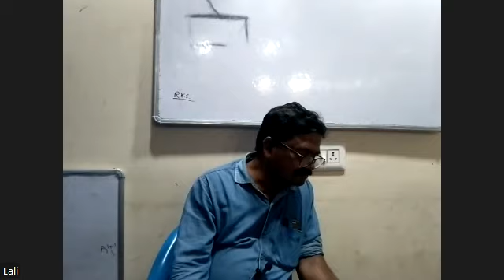SOCIOLOGY PART 2 [ ] 9TH NOV ARTS XI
ARTS XI  9TH NOV